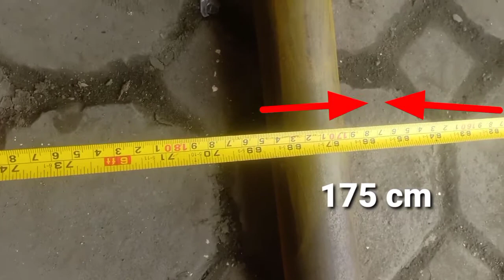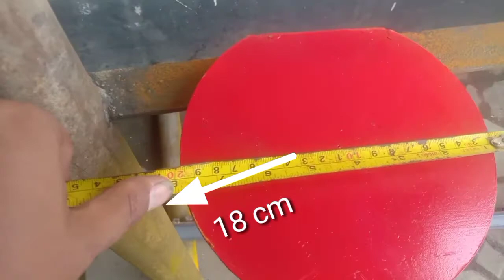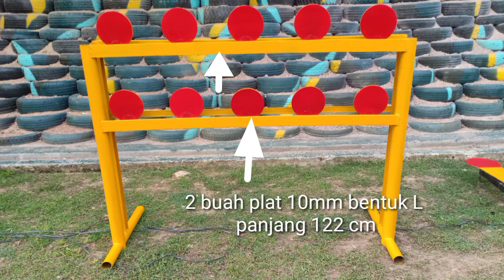DIY Action Target Plate Rack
Target plate rack adalah sasaran tembak berbentuk rak terdiri dari beberapa plate bulat sasaran tembak..guna melatih ketepatan menembak sasaran plate baja lebih cepat dan tepat.

Dengarkan musik bebas iklan dengan You Tube Premium
Lagu.                  :Hope
Artis.                  :Tobu
Dilisensikan ke :Concord Music
                             Publishing ASCAP,
                             UMPI,LatinAutorPerf,
                             dan 12 Lembaga Manaje
                             men Kolektif